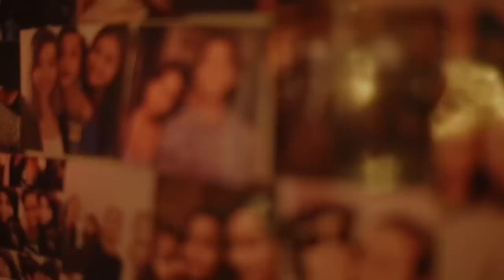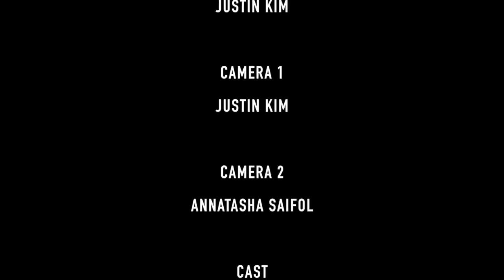Short Film: HOMESICK (HD)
HOMESICK

Even though you’re chasing your dreams, it’s hard being away from home. Sometimes, it gets so overwhelming that you end up bringing your adventure to a harsh halt.

But we know home is where the heart is.
And we know that your heart is where your dreams are.

Make the most of your opportunities abroad. It will all be worth it.

My very first short film! This was a collaborative work with one of my most precious friends on this planet, Justin Kim. It was truly a blessing working with everyone on this. I’m glad that my favourite people from Boston got to be a part of something so close to my heart.

Please follow Justin Kim on his social medias: @taesongkim.

Let’s get closer, so we can remember that we’re not alone.

DO YOU WANT TO BE IN MY NEXT VLOG?!

I’m doing a project about homesickness. If you would like to be a part of my next vlog, please do the following:

1. Record a 1 minute video of yourself talking to a camera about how you’re feeling about being away from home.
*you can be honest, talk about your sadness if you’re sad
*add in any info about how much you love the current adventure you’re on

That’s ALL you have to do! :)